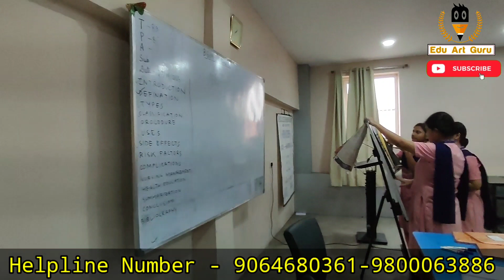Royal nursing college durgapur / royal Institute of nursing & medical sciences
royal nursing college durgapur
GNM NURSING TOTAL PACKAGE - 5,50,000/-
BSC NURSING TOTAL PACKAGE - 6,50,000/-